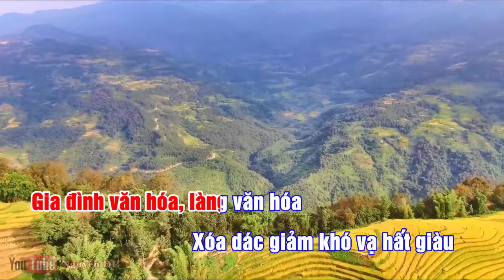CHI HỘI PHỤ NỮ HÊY - HÁT PHONG SLƯ TÀY NÙNG - KARAOKE CÓ LỜI TÀY NÙNG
CHI HỘI PHỤ NỮ HÊY - HÁT PHONG SLƯ TÀY NÙNG
karaoke: Nhóm Nguyễn ĐL
Nguồn video: Hà Giang Mùa lúa chín/Qua những miền di sản ruộng bậc thang 2019/NHỊP SỐNG VÙNG CAO/Full HD
Xem thêm nhiều video hay tại:
© Copyright by Nguyễn ĐL ( Do not Reup )